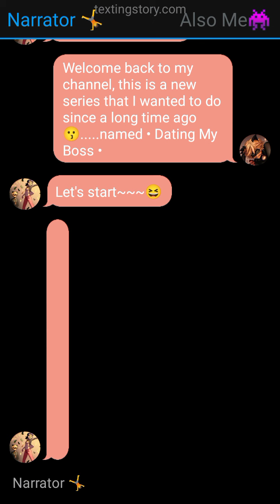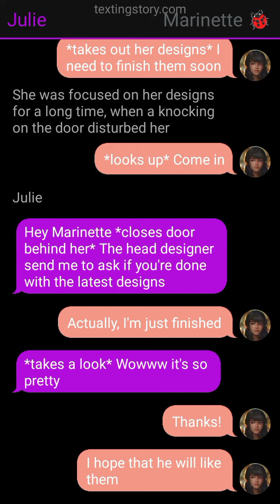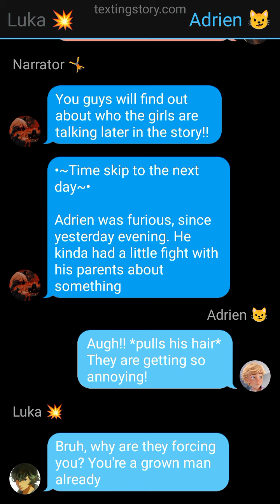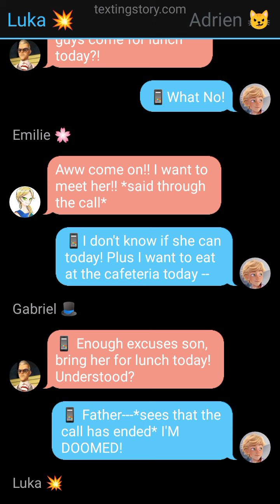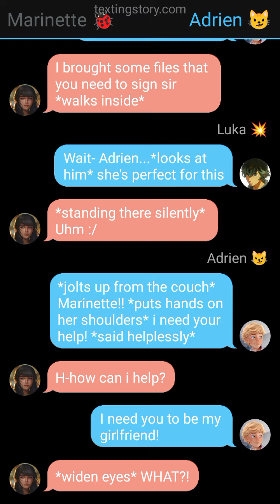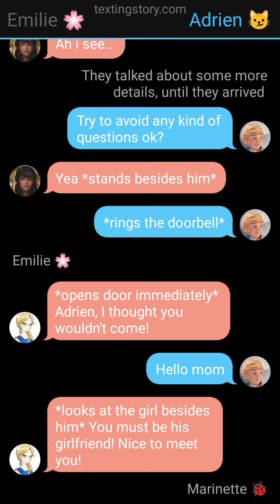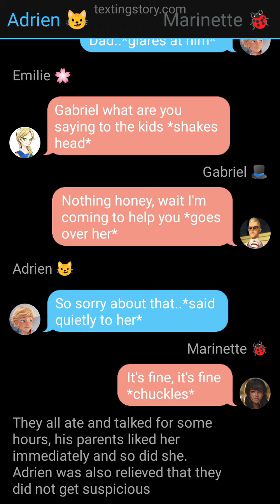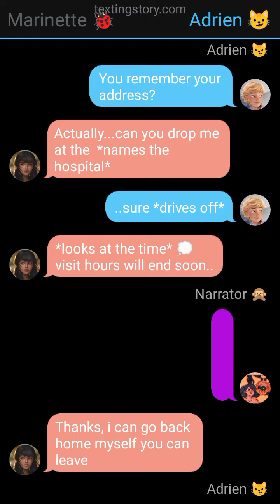~Dating My Boss~ || part 1